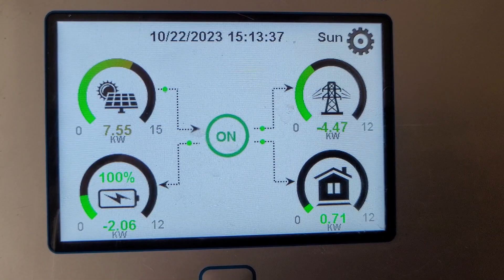PV Anlage erster Strom wird eingespeist, bisher nur Eigenverbrauch 22. Oktober 2023 DYE SUN12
Wechselrichter ist der DYE SUN12k
30x Trina-Vertex-S+ 440Wp Doppelglas
Ausrichtung ca. 160°, 30° Dachneigung
Speicher 3x10kWh FM-Solar